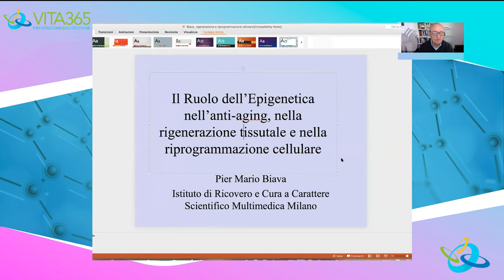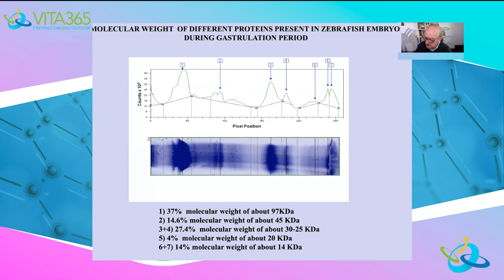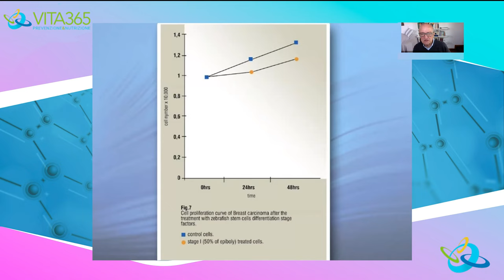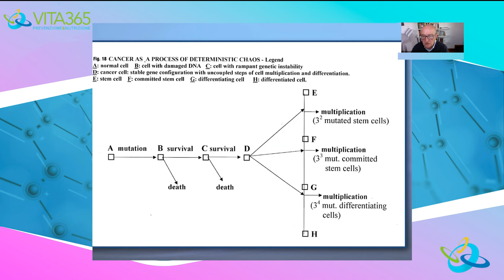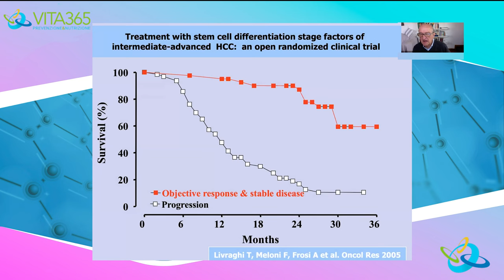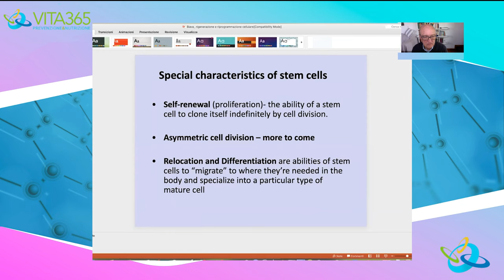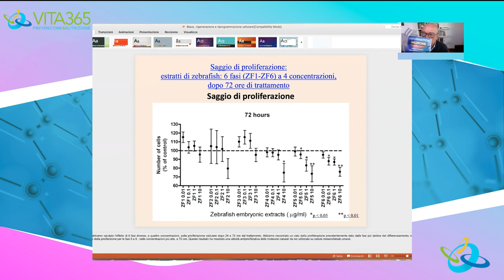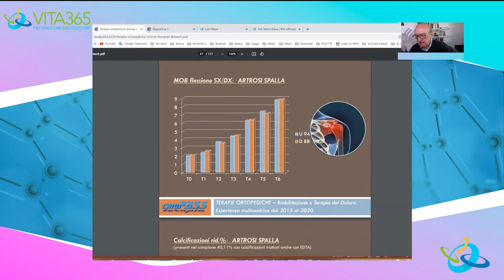Vita365 Live - Medicina dell'informazione con Pier Mario Biava e Stefano Ciaurelli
Virtual Meeting Vita365 Live
Con Pier Mario Biava e Stefano Ciaurelli

La medicina dell'informazione:
modulazione cellulare senza trapianto di cellule staminali e medicina integrata.

Visita il nostro sito per maggiori informazioni oppure chiama il numero 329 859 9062